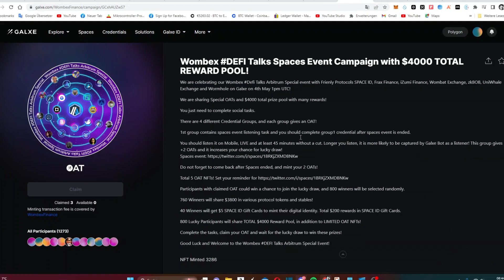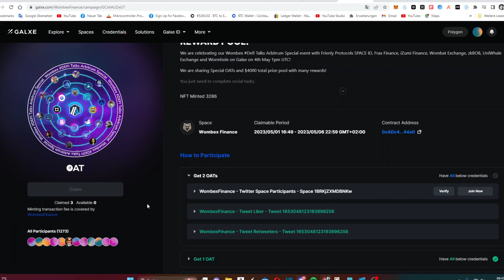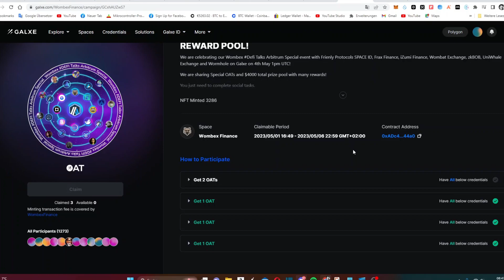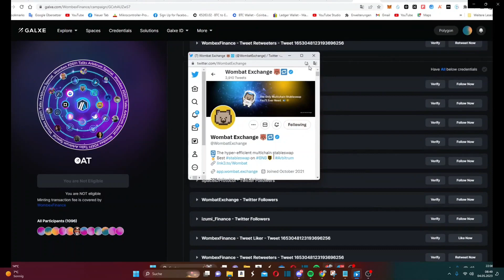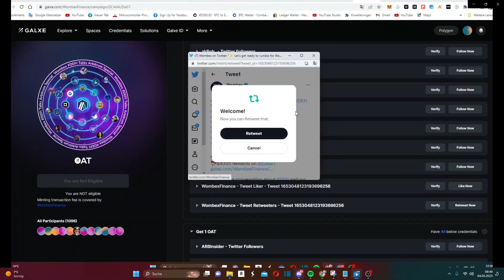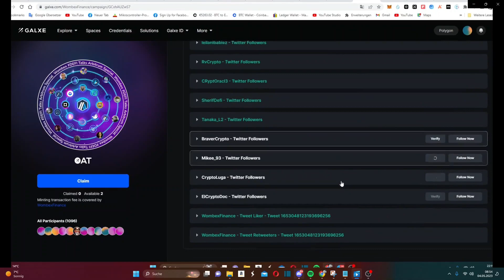Wombex Finance – 5 X OATs + 50$ – Airdrop Guide Deutsch